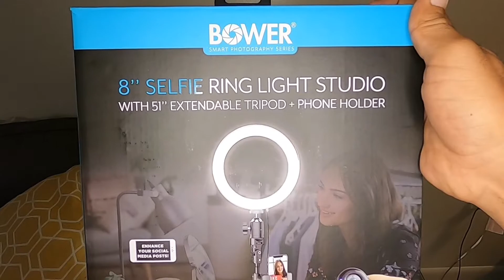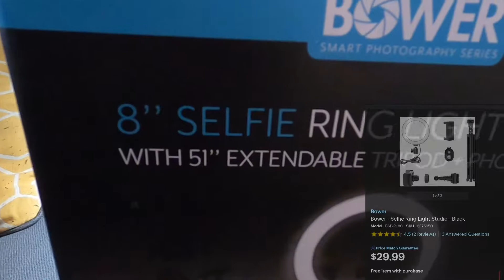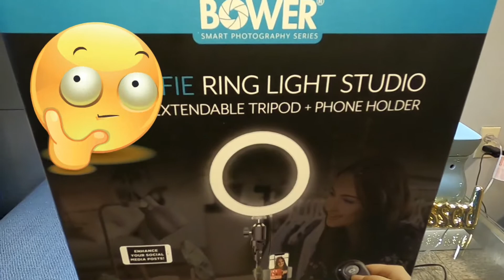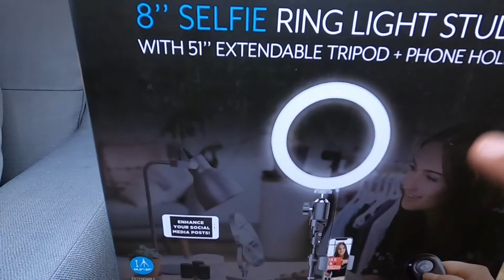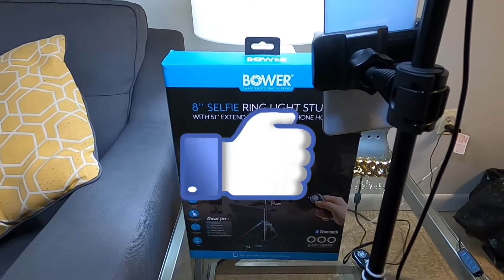Bower 8" Selfie Ring Studio Light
Sony ZV1
Sony a6400
DJI Pocket 2
DJI Air 2S
Gopro Hero 8
Lente Sony 50mm f 1.8
Lente Sony 18-135mm